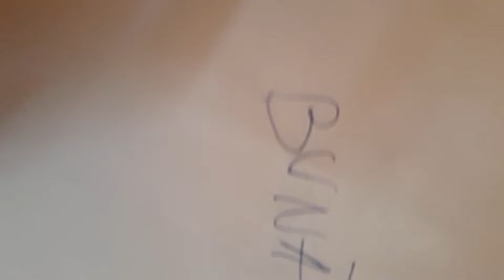Pinkamena you are did ep 1 mini video